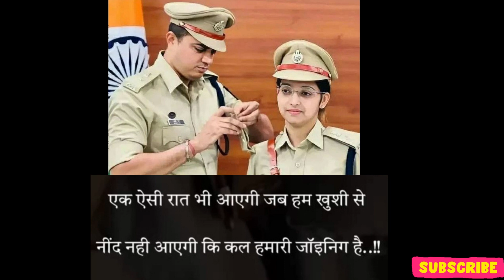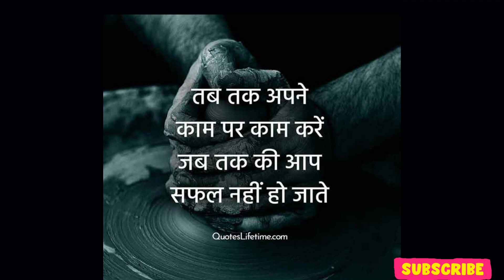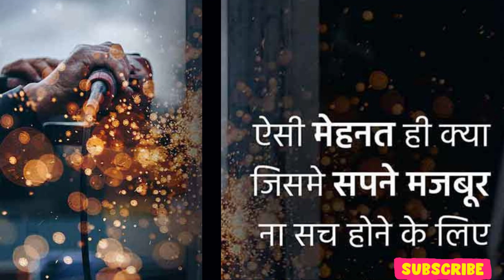Lakshya ko pana hai //IAS IPS //Motivational song.(Lakshya Motivational Song.)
ias ips best motivation video
lbsnaa Missouri motivation video
best ias motivational videos best
new ias motivational videos
motivational song
motivational videos
ias upsc crackers
lbsnaa song
Missouri song
best motivation song
ips song upsc song
ias songs
army song
SSC cgl song
लक्ष्य Song
Lakshya song.
song.sandeepmaheshwari
All Motivational Songs
Lakshya ko pana hai
Lakshya Full Video
Hrithik Roshan
Shankar Ehsaan Loy
Javed Akhtar